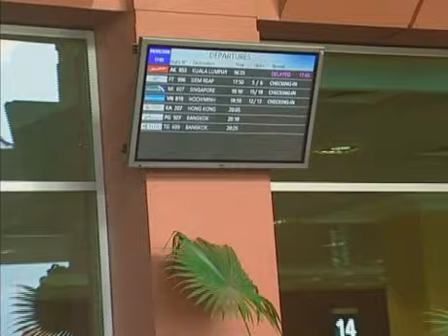SR Vol. 43 - Chapter 13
Song Title: "Tngai Prort Yup Joup"

If you pay attention closely, you will see Veth Ratana's husband on the aircraft..its a short glimpse...ehehe I guess he was pretending to be a passenger while his wife was a flight attendant =)